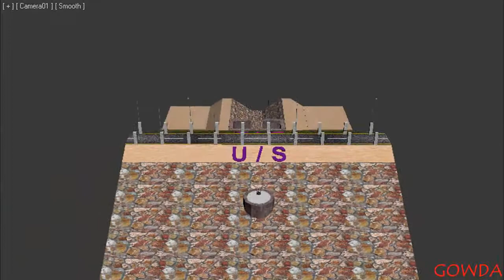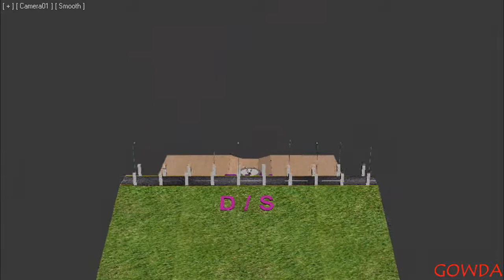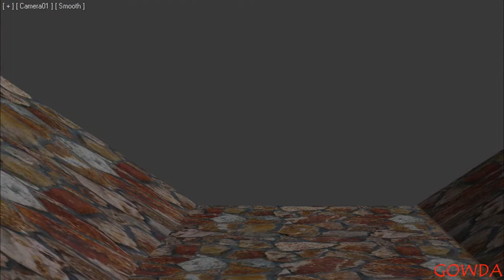Plug sluice-Animation3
It is an irrigation structure fitted with a valve to regulate the flow of water.